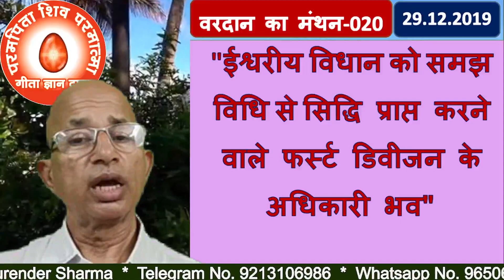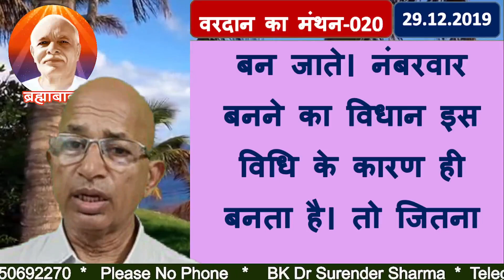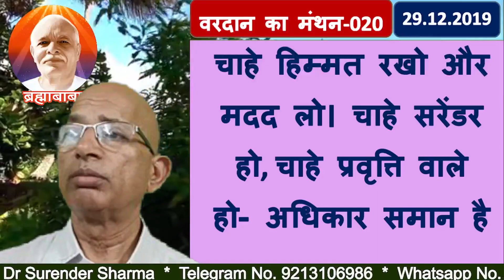वरदान का मंथन-020ईश्वरीय विधान को समझ विधि से सिद्धि प्राप्त करने वाले फर्स्ट डिवीजन के अधिकारी भव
Blessing May you be a first division officer who attains success through understanding God's law.
TODAY MURLI
BK MURLI
LIVE MURLI